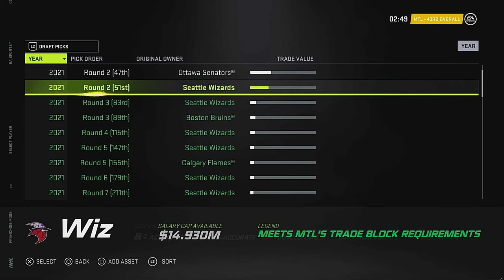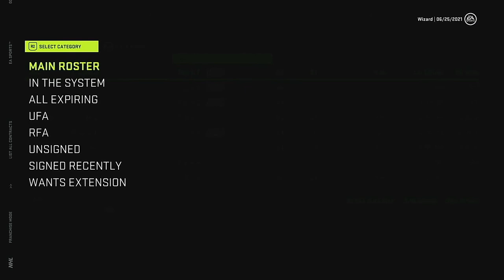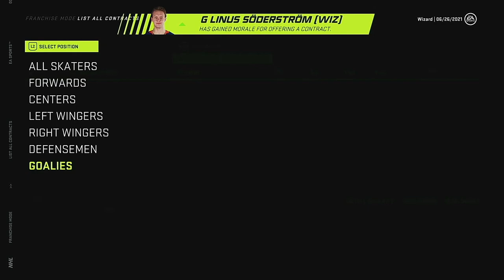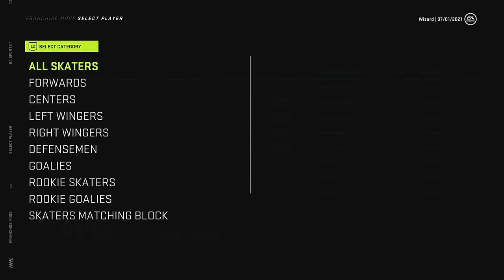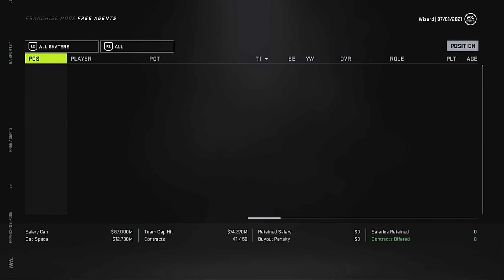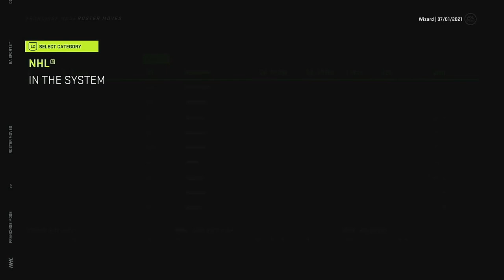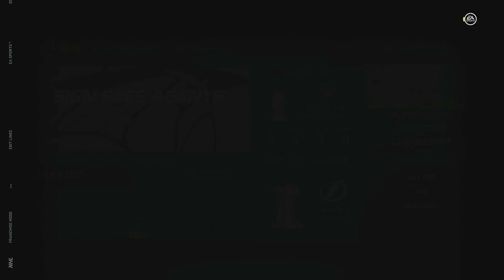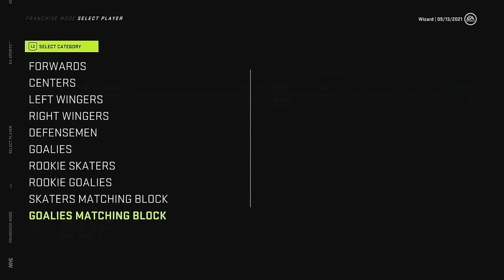NHL 21 Franchise Mode - Wizards (#3) - Backstop for the future!!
Welcome to our second season lets play of NHL 21 Franchise mode! Join myself and the Seattle Wizards in our quest to become the ultimate NHL Dynasty!